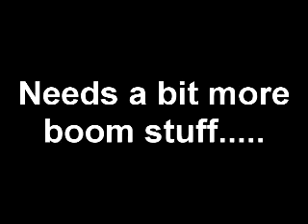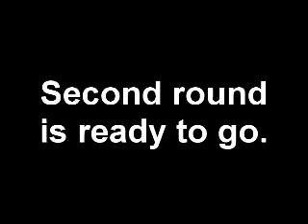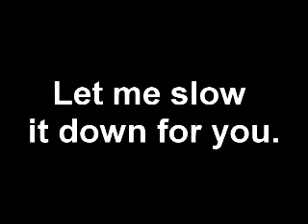The Scarborough Cannon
We had a cannon during our Memorial Day cookout.  Good Times..